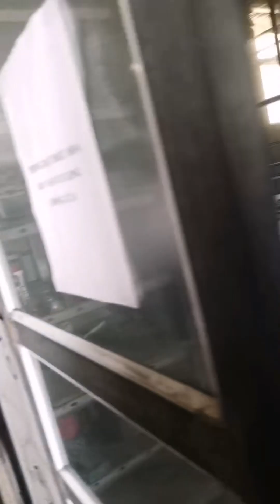ANHEM兄弟酒graphite石墨新能源电池的祖宗